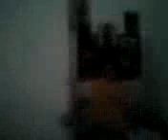Scary Maze The Best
maze game best reaction ever but bad quality